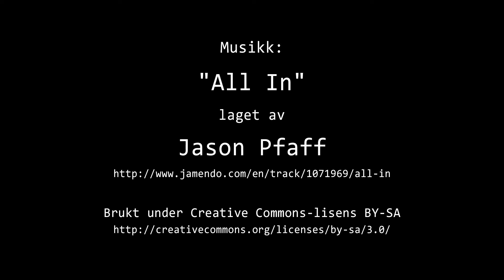Timelapse Cam 1 - Natt til 17. november 2022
Været i Moss natt til torsdag 17. november 2022.